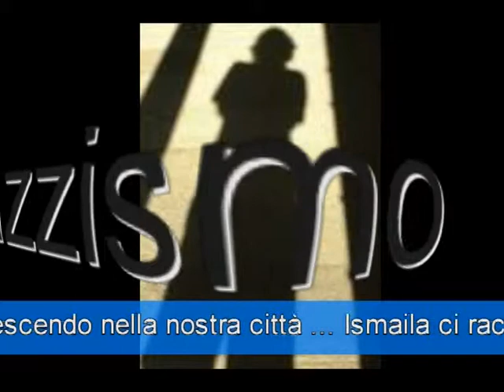L'ombra del razzismo: Ismaila denuncia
NADiRinforma: Ismaila denuncia l'aggressione subita a Bologna mentre rientrava dal lavoro.
L'ombra del razzismo si fa sempre più pressante, oltre che imbarazzante, sul nostro Paese, cosa sta succedendo a questi Italiani... brava gente?
L'atteggiamento razzista, sostenuto dalla paura di tutto ciò che si presenta diverso, paura spesso indotta da un'oligarchia mediatica tesa a proporre subdolamente messaggi facilmente decodificabili ma altrettanto facilmente induttori di idee pregiudizievoli e paralizzanti sta prendendo il sopravvento?
Ascoltiamo la testimonianza di uno dei tanti immigrati che hanno dovuto subire l'umiliazione dell'aggressione accompagnata all'indifferenza della gente...Ismaila racconta ...
servizio a cura di Paolo Mongiorgi